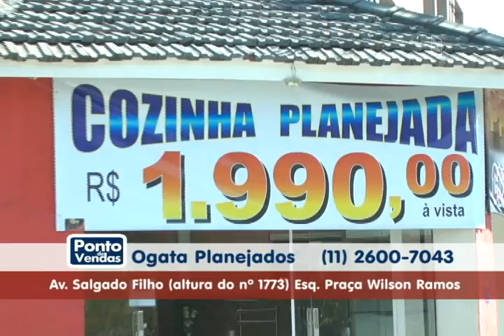Ogata Planejados 28 07 15